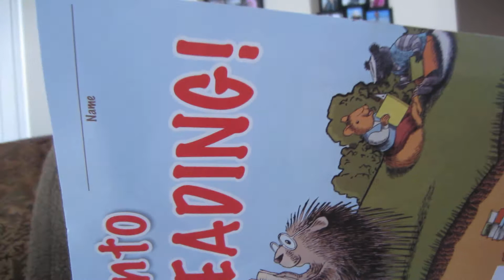Babysitting Part II Greyson's Wounds...